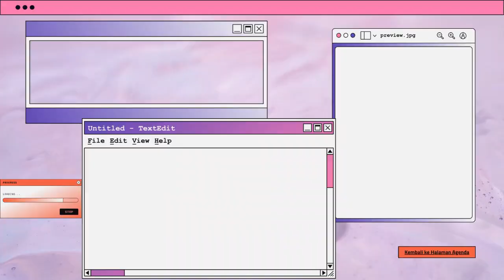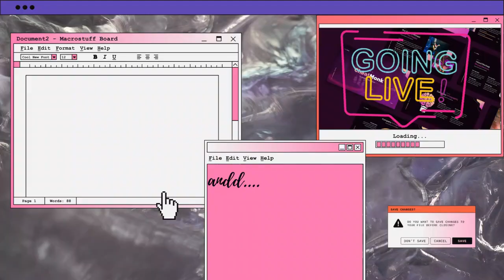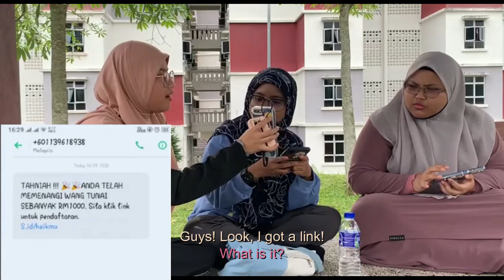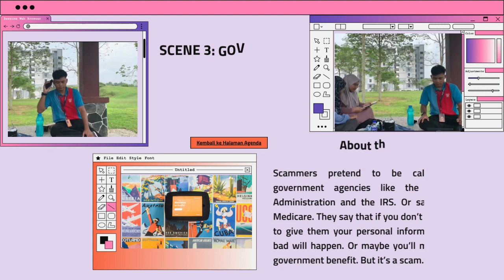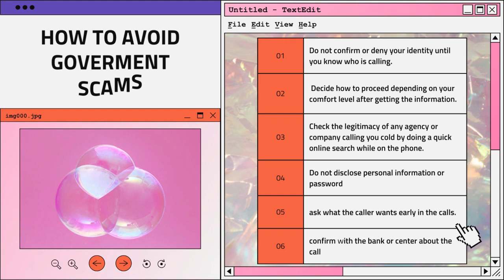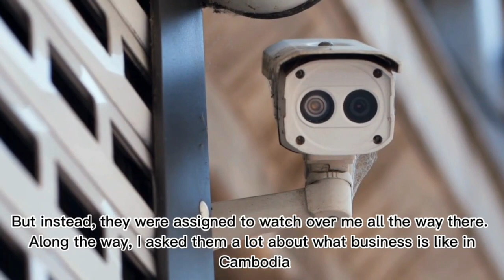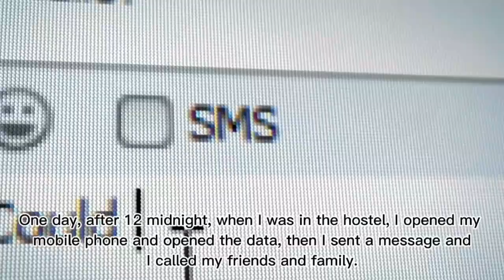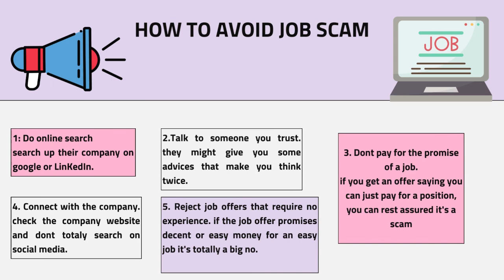DIGITAL SECURITY & PRIVACY | IMC407 | REMBAU | IM2441A | Oct22 - Feb23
Social Media Ethics: Digital Citizenship (C10)
Digital Security & Privacy

Group members:
1. MUHAMMAD KHAZARUL AIZZAT BIN KAMARUZAMAN (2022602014)
2. BALQIS MUNIRAH BINTI SHAFEEI (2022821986)
3. SITI RAMIZAH BINTI MOHD RAIS (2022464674)
4. ROHANA BINTI ABDUL RAZAK (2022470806)
5. NUR ATIQAH BINTI MOKHTAR (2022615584)

Lecturer: Sir Faizal Bin Ramsi

Chapters:
00:00 | Opening & Introduction
00:26 | Scene 1: Interview
03:54 | Scene 2: Telephone Scam
05:19 | Scene 3: Government Scam
08:56 | Scene 4:  Job Scam
14:16 | Conclusion & Closing